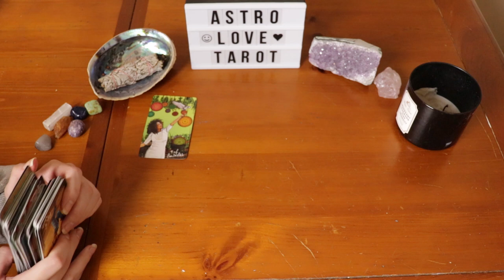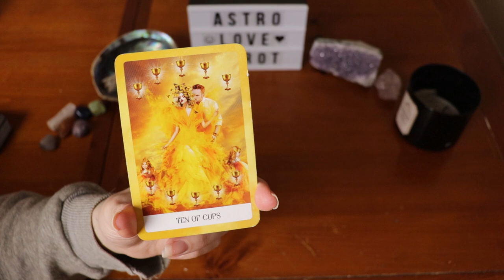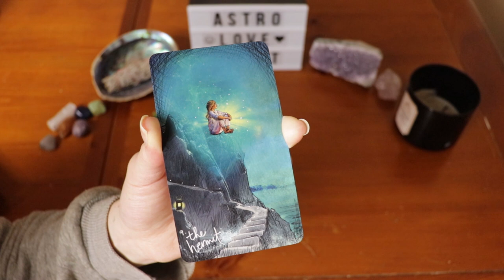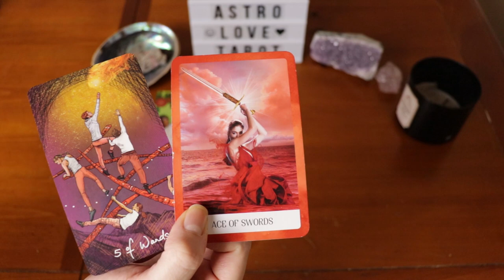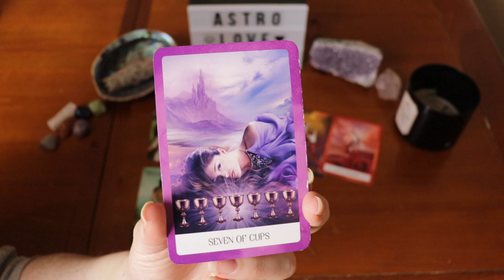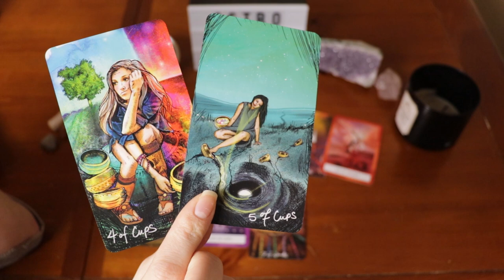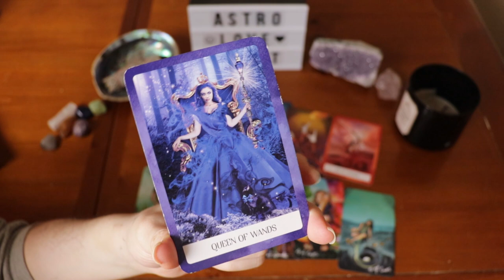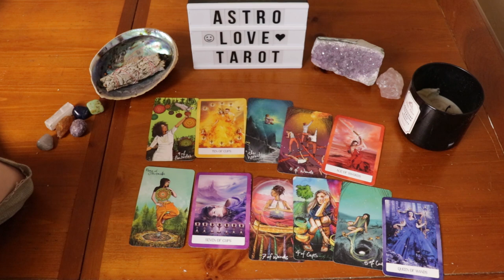LIBRA- "YOU'RE NOT SETTLING FOR LESS THAN WHAT YOU DESERVE!" DECEMBER 2020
This is a monthly love reading for LIBRA ( sun, moon, rising and Venus) for DECEMBER 2020. I will go over the Past, Present and Future energies for all the zodiac signs. I hope you all and enjoy!

I love reading your comments and appreciate every single one of you! You all have kind hearts and I am blessed to have the opportunity to read for you all!

If your interested in learning more about tarot cards, this book is really awesome!

The Ultimate Guide to Tarot

Tarot decks used:
Light Seer's Tarot